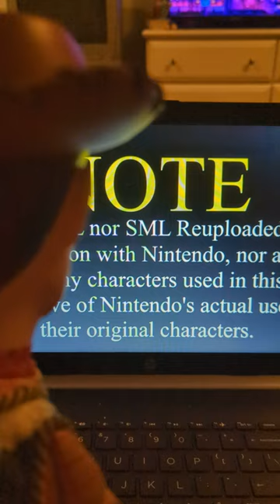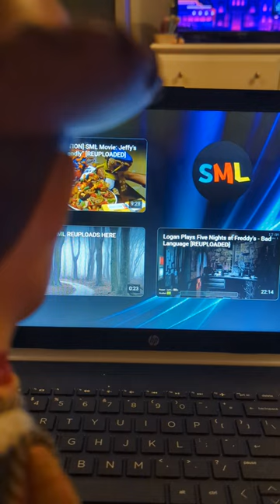woody watches happy Halloween 🎃👻 SML